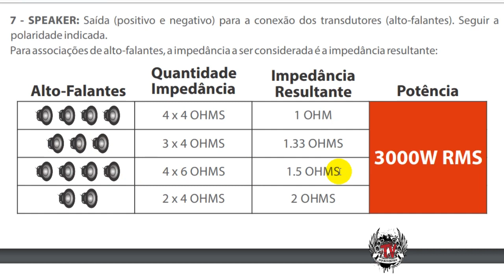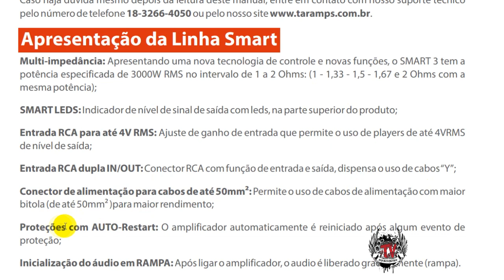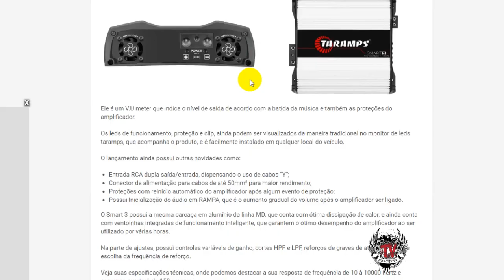Módulo Amplificador Taramps SMART 3 3000 rms 1 canal!